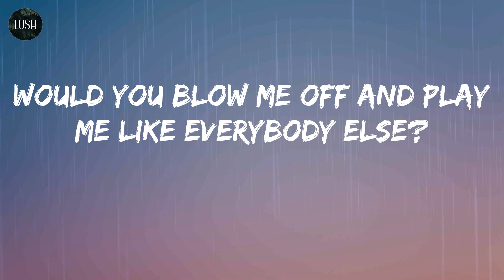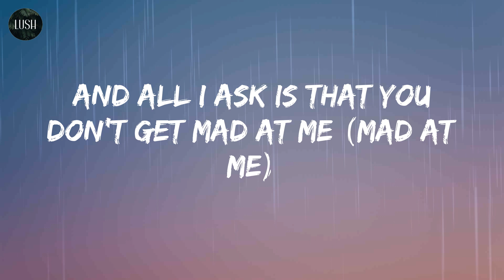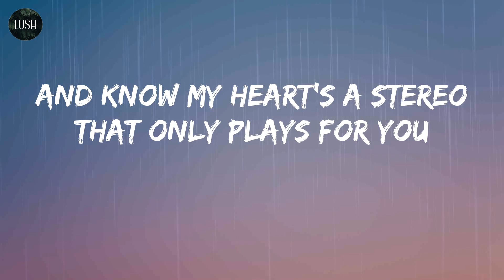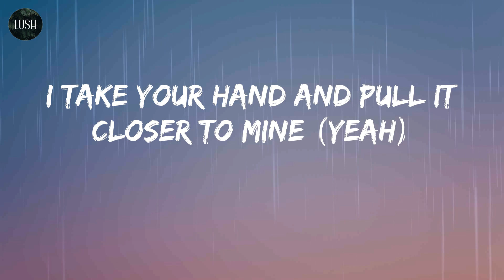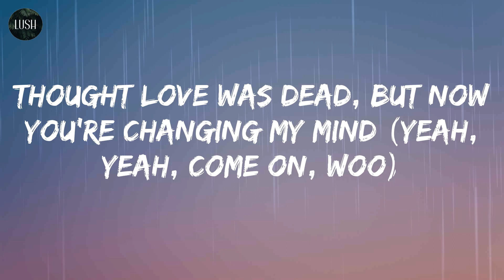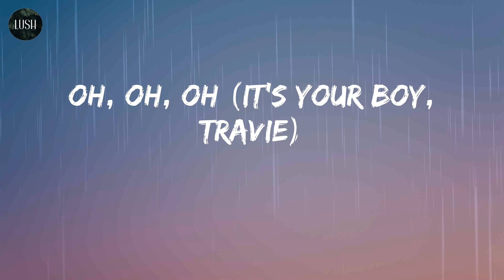Gym Class Heroes - Stereo Hearts (Lyrics) | It beats for you, so listen close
Song: Stereo Hearts (lyrics)
By: Gym Class Heroes

Lyrics: Stereo Hearts - Gym Class Heroes